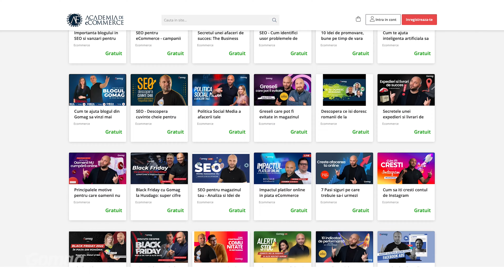Descopera cum poti sa creezi un brand puternic si memorabil in 5 pasi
Vrei sa afli cum iti poti crea un brand puternic si memorabil in fata clientilor tai in doar 5 pasi simpli? Esti in locul potrivit, acest video este pentru tine!

00:00 Introducere
01:00 Defineste misiunea si valorile
01:43 Identifica publicul tinta
02:34 Creeaza o identitate vizuala puternica
03:28 Comunica instant si adaptat
05:10 Monitorizeaza si ajusteaza

Pont! Brandul este mai mult decat un logo si culori. Practic, la un moment dat in dezvoltarea business-ului tau, cu siguranta o parte din clienti o sa cumpere doar pentru ca esti brandul respectiv.

Brandul este esenta afacerii tale si trebuie sa investesti pentru construirea unei imagini puternice si memorabile in mintea clientilor tai.

1. Defineste misiunea si valorile.

Acestea sunt principii care iti vor ghida toate deciziile si actiunile de dezvoltare si de comunicare in compania ta.

De exemplu, pentru un magazin online care vinde moda, haine, fashion, misiunea ar putea fi aceea de a oferi haine de calitate si la moda printr-o experienta de cumparare simpla, placuta si personalizata. Valorile acestei companii ar putea fi inovatie, responsabilitate sociala si respect fata de clienti.

2. Identifica publicul tinta pentru brandul tau.

Practic, discutam despre acel grup de persoane care sunt cel mai interesati de produsele/ serviciile tale. Este important sa identifici nevoile, dorintele si asteptarile acestora. Si neaparat trebuie sa te adaptezi in consecinta.

De exemplu, in cazul unei afaceri care livreaza mancare la domiciliu, ar putea identifica un public tinta de persoane care isi doresc sa manance sanatos, dar nu au timp sa gateasca.

Aici, o sa gasesti foarte rapid profesori sau parinti care sunt foarte ocupati cu munca, cu actiunile zilnice si nu au timp sa gateasca.

3. Creeaza o identitate vizuala puternica

Aici discutam despre logo, despre culorile si design-ul pe care tu il alegi sa comunici in general. Poate sa fie design-ul site-ului, design-ul de la cartile de vizita, de la newsletter, de la postarile tale, de la story-urile  pe care tu le faci pe social media, in prezentari, webinarii si cursuri, sau asa mai departe.

Practic, trebuie sa ai o imagine unitara. Dar brandul este mai mult decat partea de imagine si partea grafica. De exemplu, trebuie sa te asiguri ca aceste imagini pe care tu le folosesti, logo-ul tau, merg mana in mana cu valorile tale si targeteaza publicul tinta.

De exemplu, pentru un magazin online care vinde produse pentru copii poti sa folosesti un logo mai jucaus, sa fie ceva autentic si culori care sa fie vii, sa transmita entuziasm.

4. Comunica instant si adaptat

Brand-ul tau este la fel pe toate retelele de socializare. Ti-ai ales un ton, o modalitate de a comunica, de a fi vazut, de a fi perceput in piata, si trebuie sa fii peste tot la fel.

Oamenii te pot urmari, te pot cauta, te pot scana peste tot si trebuie sa te gandesti si la cei pe care tu vrei sa-i aduci in echipa ta, de la viitorii tai oameni din echipa, la angajatii tai. Mergi cat se poate de mult cu acest proces de educare inainte de vanzare.

Fie ca vinzi fashion, fie ca vinzi alimente pentru copii sau hrana sanatoasa sau jucarii, trebuie sa comunici, sa educi publicul cu ceea ce vinzi tu si tu, sa vii cu o solutie la provocarile pe care le are piata. Si noi, la Gomag vindem tehnologie si soft, vindem platforma si ajutam clientii sa vanda online, dar avem si o multime de materiale cu care educam publicul.

Despre bani, misiune si valori, dar si o multime de lucruri am scris in The Master Plan pe care il poti comanda de aici

5. Monitorizeaza si ajusteaza

Este recomandat sa monitorizezi si sa ajustezi din mers.

Practic, sa te asiguri ca iei feedback din piata. Fii atent la vocea clientilor, asculta ce spun, unde spun. Poti lua notite din discutiile la telefon, mail-urile de feedback-ul, sa discuti pe chat sau sa ai monitorizari de brand pe social media sau pe hashtaguri.

Iar acolo unde are sens, sa incerci sa imbunatatesti sau sa intervii cat se poate de rapid. Practic, tu trebuie sa te adaptezi la nevoile pietei si sa multumesti un procent cat mai mare de oameni.

Urmareste tendintele din piata, din industrie si asigura-te ca esti actualizat, indiferent de produsele sau serviciile pe care le vinzi.

In Academia Gomag vei descoperi o multime de materiale care te pot ajuta in afacere ta, accesand link-ul

Urmareste si alte materiale pe care le-am facut impreuna cu colegii, dar si cu partenerii nostri.